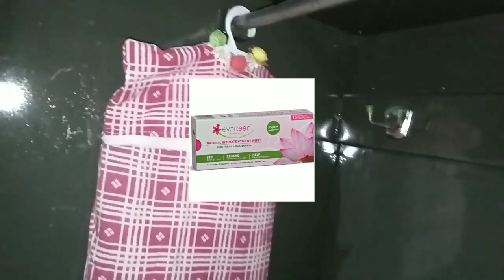बिना किसी खर्च बेकार फटी चादर और पुरानी चीज़ों से बनाये पूरे घर के लिए ये काम की जरूरी चीज।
बेकार फटी चादर और पुरानी चीज़ों से बनाये पूरे घर के लिए ये काम की जरूरी चीज।